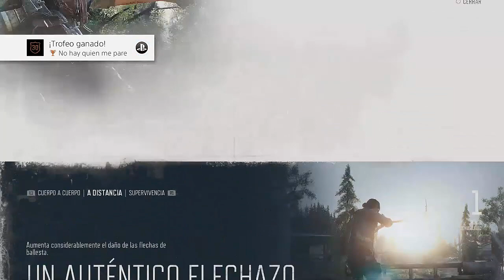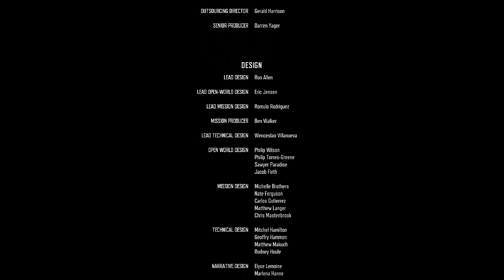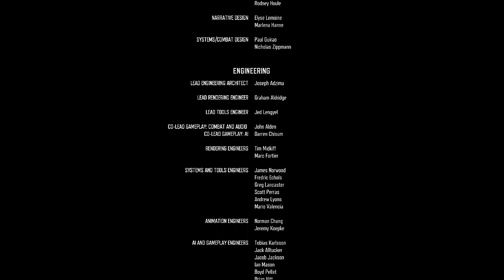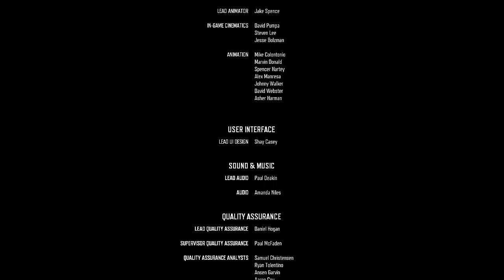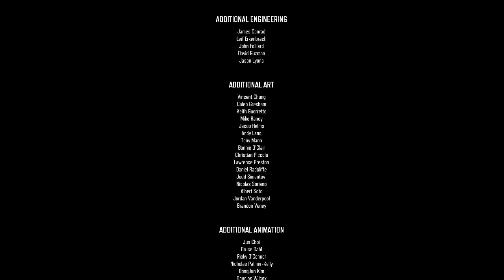THAT'S ALL FOLKS (FINAL) | Days Gone #32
Days Gone es un videojuego de acción-aventura y horror de supervivencia, desarrollado por el estudio SIE Bend Studio y que ha sido publicado en exclusiva para la consola PlayStation 4.

FICHA:
Desarrolladora(s) SIE Bend Studio
Distribuidora(s) Sony Interactive Entertainment
Director(es) John Garvin Jeff Ross
Productor(es) Darren Yager
Diseñador(es) Ron Allen
Programador(es) John Hoffman
Artista(s) Donald yatomi
Escritor(es) John Garvin
Compositor(es) Nathan Whitehead
Motor Unreal Engine 4
Plataforma(s) PlayStation 4